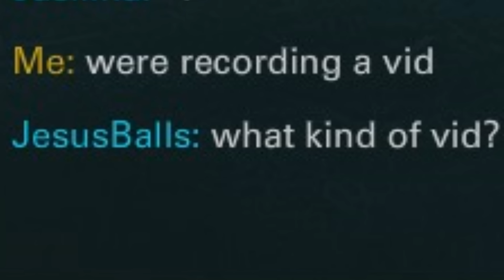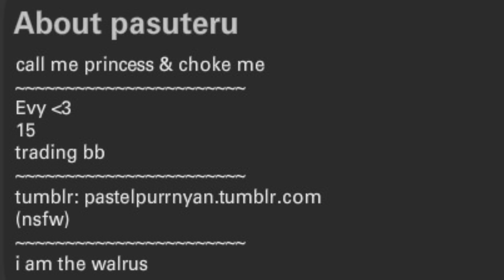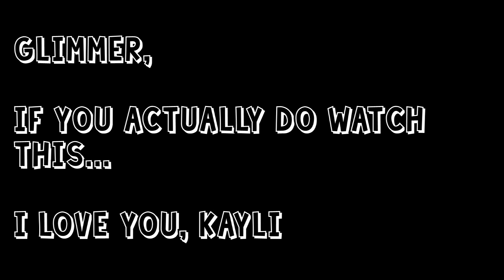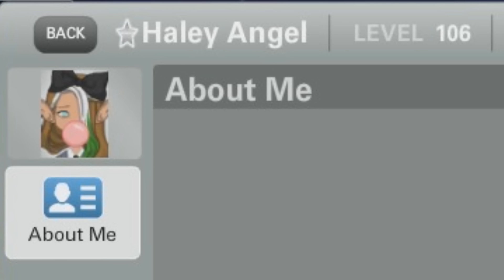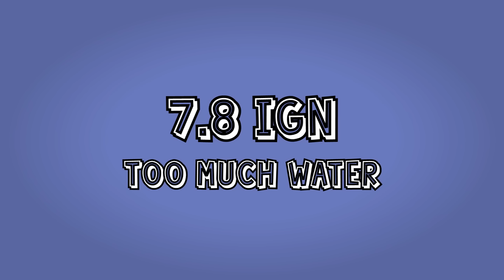OURWORLD | 10 OUT OF 10 (feat. Kayli)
Another ourWorld rate my outfit video; just for fun...

Thank you Kayli for helping me out on this video and other videos!

These videos aren't really meant to be taken seriously.  I do them for your entertainment.  Big shoutouts to everyone in the video: Haley Angel, JesusBalls, Jasilina (who has an amazing youtube channel), and so on...

Your support is what keeps this channel alive!  So tell your friends and share on facebook and whatnot.